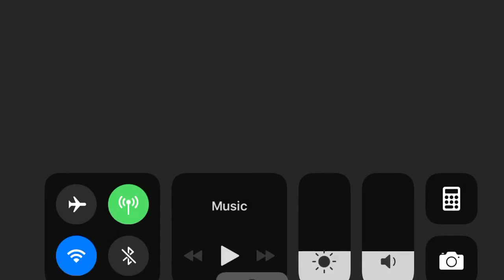Fate/Grand Order | Bicorn Hunt - Pride Rank